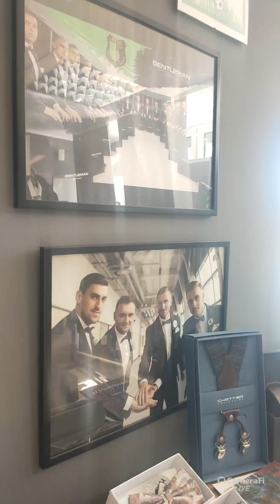GENTLEMAN Moda Męska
Salon Mody Męskiej w Stalowej Woli Gentleman.